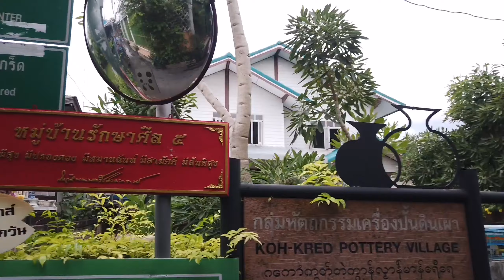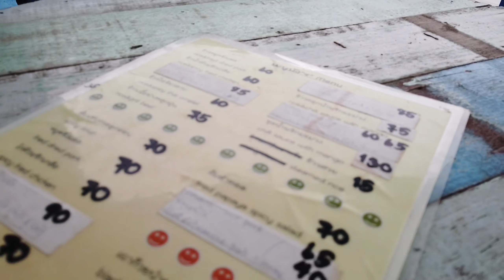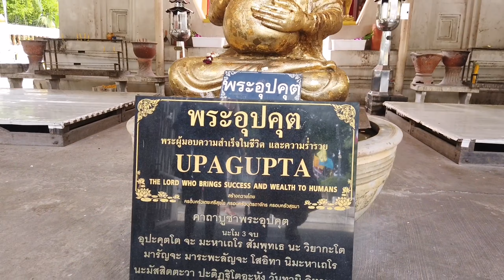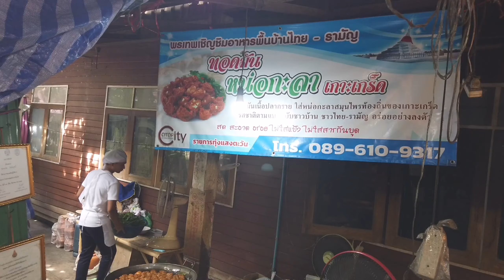เกาะเกร็ด...ขาหนีบเข็ดไป 1 อาทิตย์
ลองมาใช้ชีวิตอยู่บนเกาะเกร็ดกันซักคืน บรรยากาศการได้หลบออกจากชีวิตชาวเมืองแบบไม่ต้องใช้เวลามาก กิจกรรมเยอะ วัดก็แยะ ว่างๆจะต้องไปจัดอีกอย่างแน่นอน